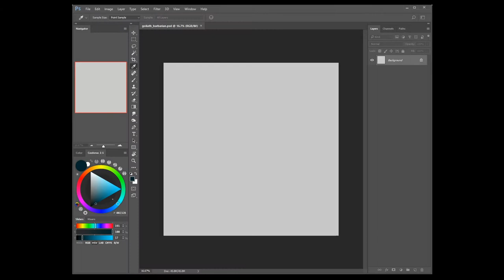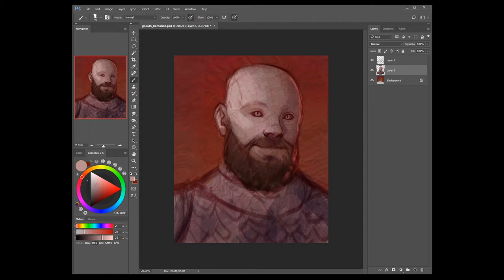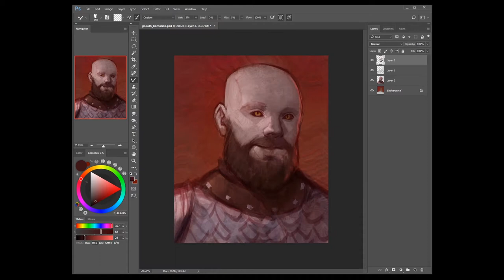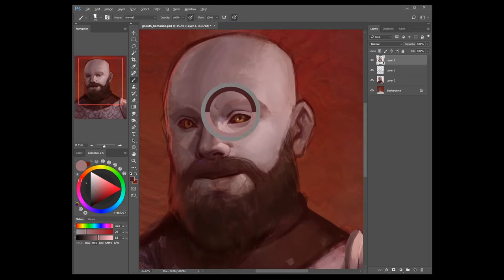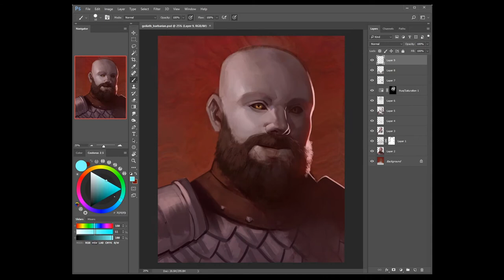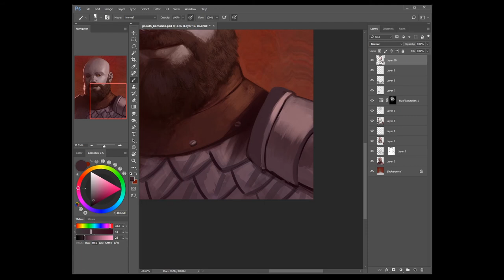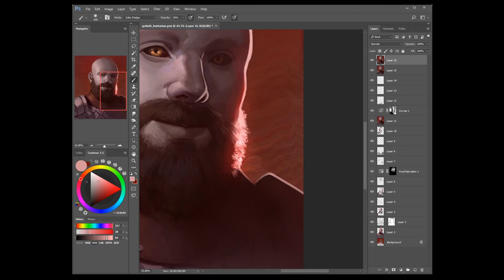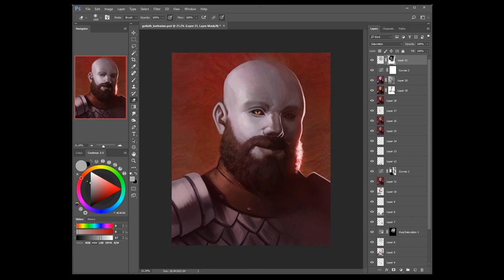"Bo Highlander" - Digital Painting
"With a deep inhale of breath, Bo’s eyes dilate to the carnage in front of him. Then, an exhale meets constricted eyes and a face void of all emotion. The navy blue snake coiled around his sleeveless left arm, emanates a vibrant aura. The sound of heavy footsteps, moving at a brisk pace, accompanies the feeling of a maul cutting the air - Bo is ready to confirm his next kill."

Despite being a big softie, when you rage... you rage.

A commissioned D&D character!

• SHOPS •

• SOCIAL LINKS •